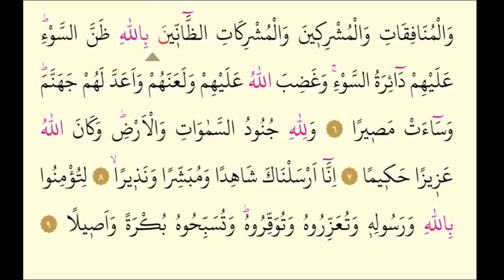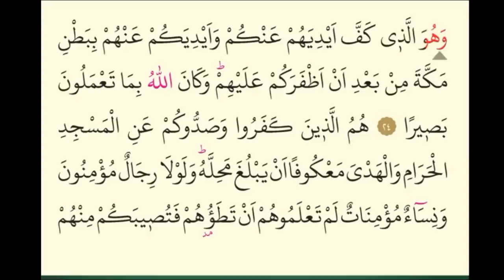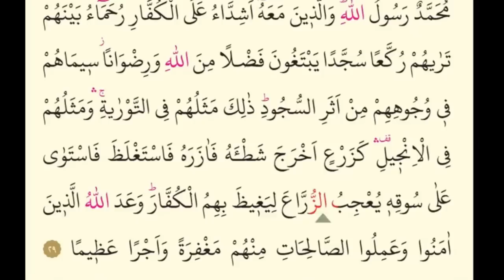FETİH SURESİ HIZLI DİNLE TAKİP ET..KOLAY TAKİP KURAN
Allah evlatlarımızın izanını açık etsin zorları kolaylaştırsın,amin.
RABBİMİZ PEYGAMBERİMİZE  S.A.S.  HİTABEN BİZ SANA APAÇIK BİR FETİH VERDİK DİYOR...huzur ve muhabbetle.
En iyi seslendirmelerim.

(gir artık hülyama ya rasulallah)şiir